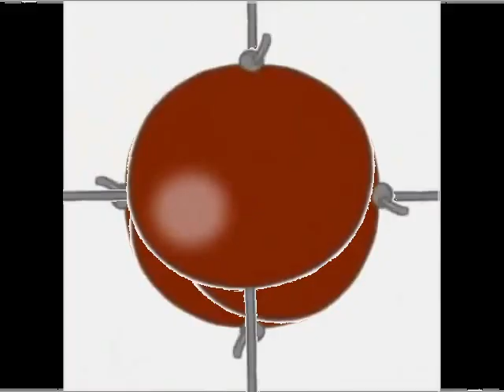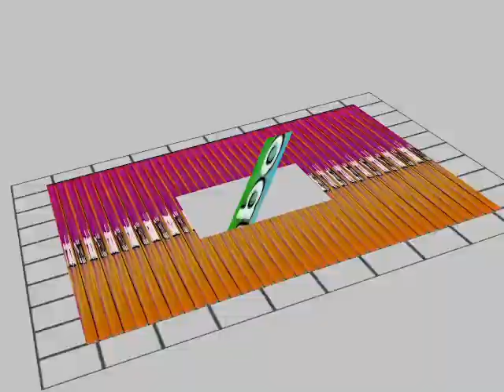◭◭◭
Round 1 vs 3tp (rematch)
Don't know if I'm proud of this or not, but glad to get something out
motivation for tennis is really low in general and college is still a big priority so don't expect much for a while. Round 5 vs dew is in the works but I have no motivation or time to work on it right now

This serve is a big hodge-podge of ideas I've had in my head for over a year, a lot of them don't work together very well but I think I connected everything well enough

Overall this round is quite unorthodox but I also don't really care